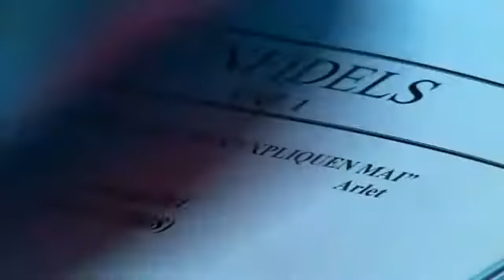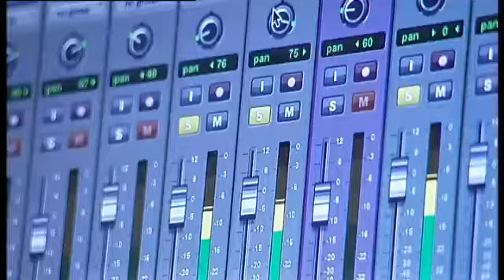Refree 10 anys - 14è BS Festival del Mil·lenni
REFREE
"10 anys"
12/04/2013
TV3 Ànima 33

Raül Fernández va repassar la seva carrera musical al CAT Tradicionàrius. Un mag de la guitarra.